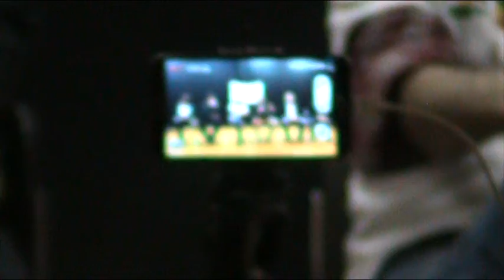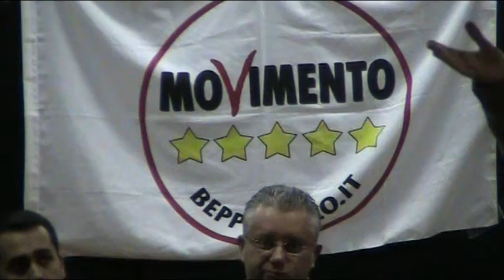Novate Milanese 15/3/2014 Parlamentari e candidati sindaci 1/3